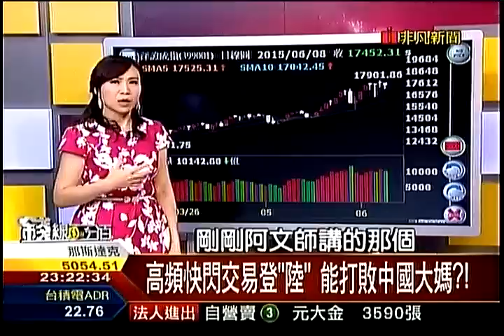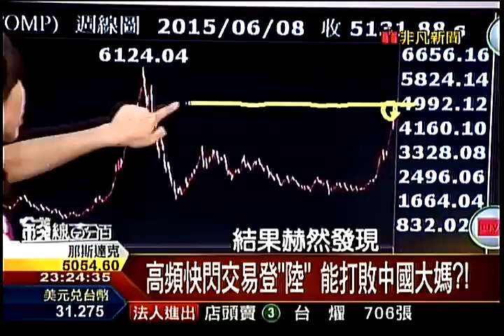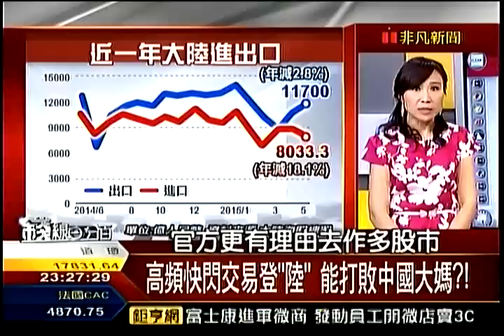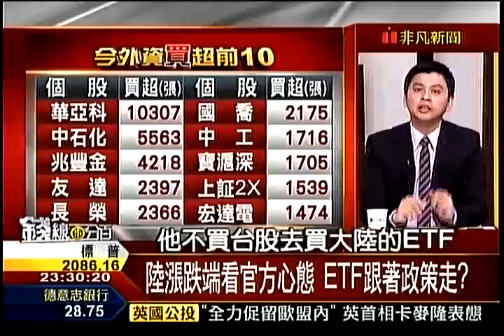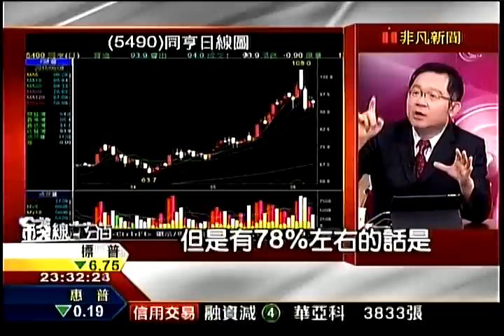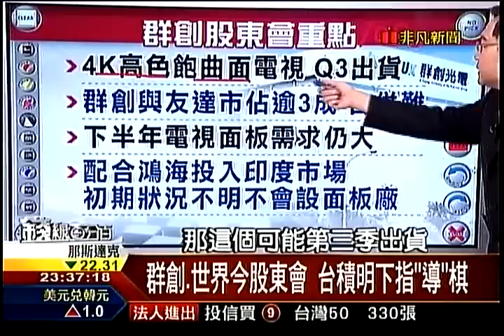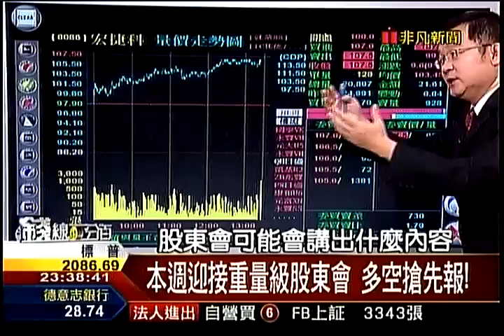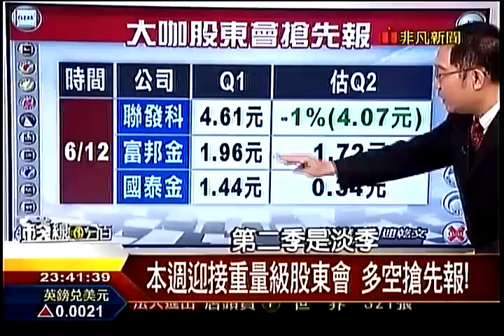錢線百分百5 20150608